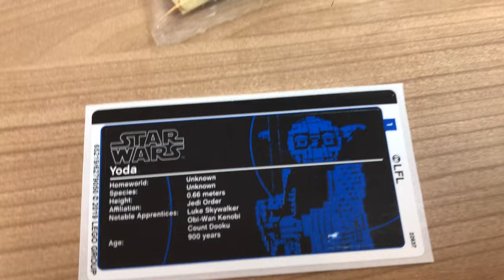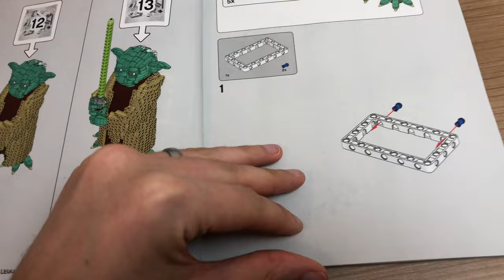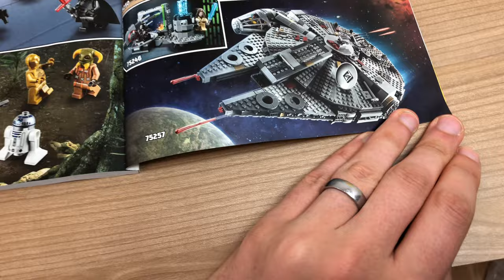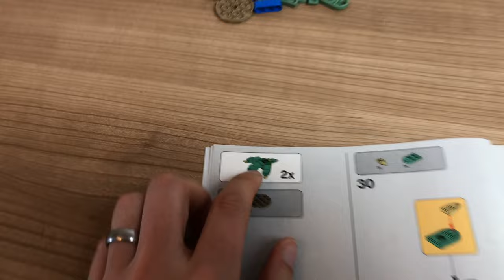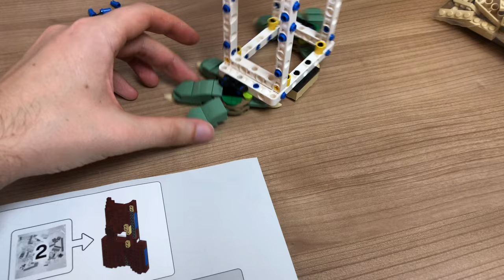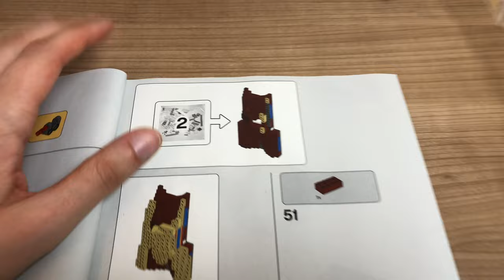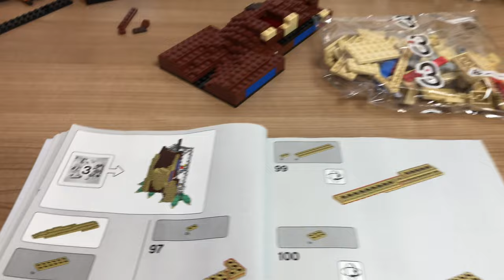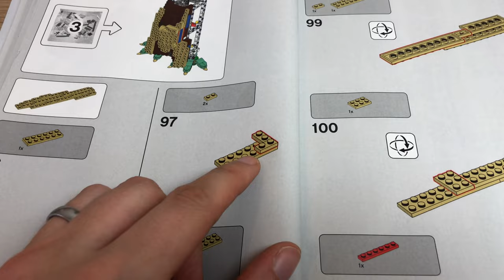YODA Lego Set 75255 Der Jedi Meister aus der Plastiktüte UNBOXING & Bau Teil 1